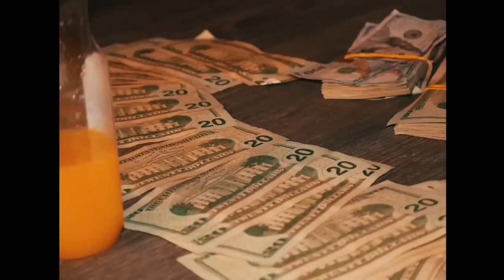Mike Angeloo - TRAP HOUSE LUKA (Official Music Video)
Off the New Mixtape The Luka Angelo Story
“The One They Hate” (Shot By: @misfitsouls ) HottestWhiteboyInTEXAS🔥 LukaDoncic TrapHouseLuka DallasTexas EastTexas exploremore fy entertainment explorepage fypシ゚viral